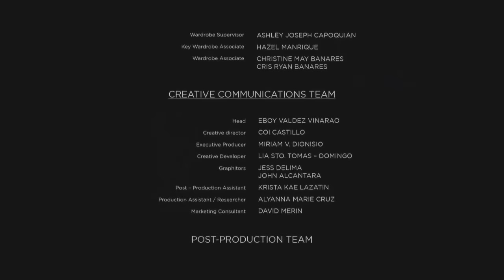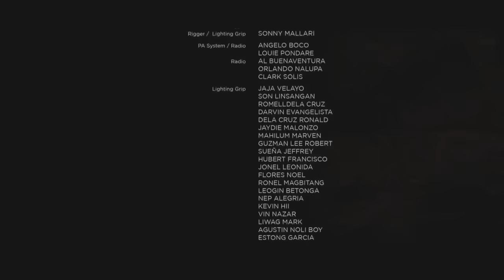Banal || Full Movie